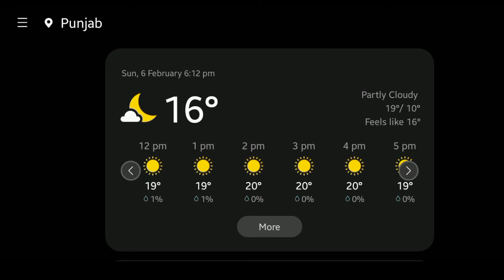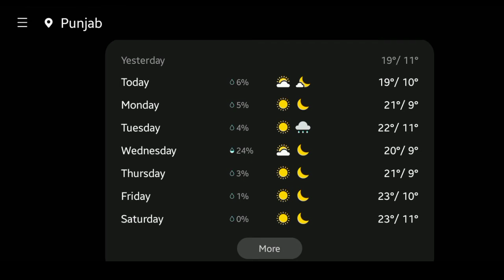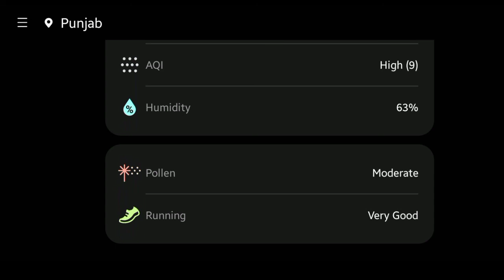weather forecast | Pakistan Weather |Weather Update |Punjab Weather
you can watch Weather forecast on my channel

you can watch khushab and punjab weather in this video